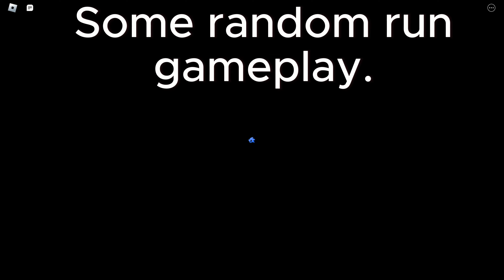(GUIDE) How to get 1250 Tickets Fast!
Make sure speedrunnin' these Race Maps, as they look familiar in the 1.0. (for most OG Players in 2022.)

Who am i? Hey there, I'm Pogg. It motivates me to make more Roblox Edits. 😋